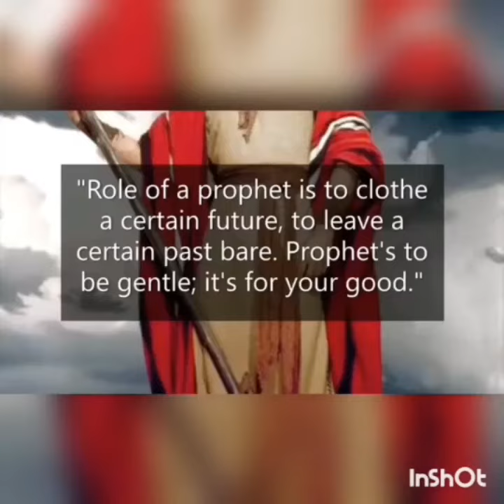The Clothing Brand / Family